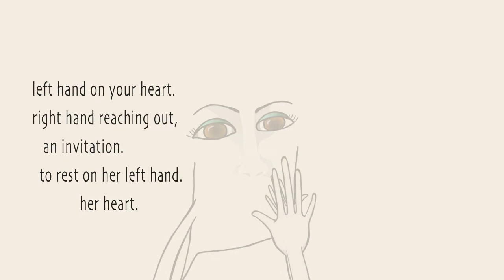The Oxytocin Experiment: A Peace Project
At Rise 2010, a Braveheart Women's Conference on Collaboration, we were taught a simple exercise.  It's an experiment in harnessing the peace power of oxytocin; it's the first step in realizing Ellie Drake's vision of women creating peace.  I've tried to illustrate it here.